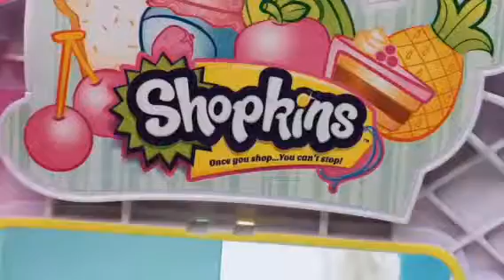The chase part 2!